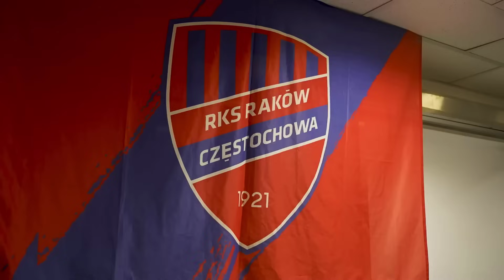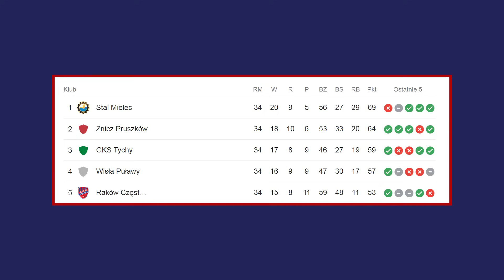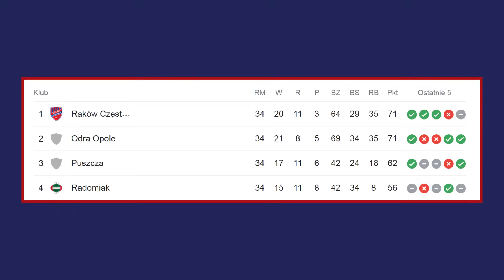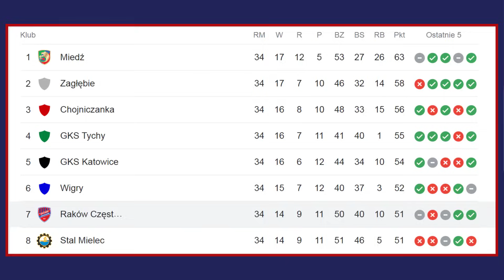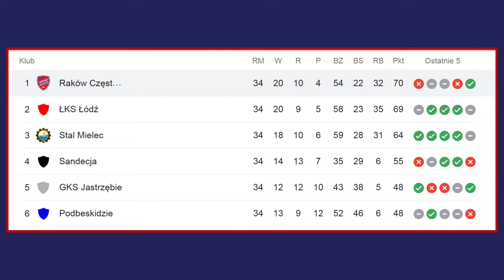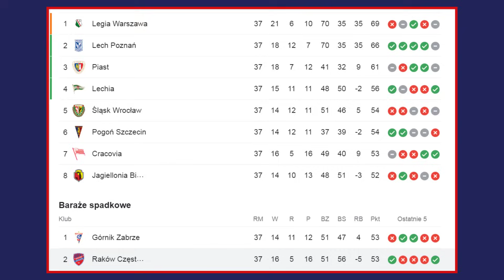RAKÓW CZĘSTOCHOWA - DROGA DO FAZY GRUPOWEJ LIGI EUROPY 2023/24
Raków Częstochowa uzyskał awans do fazy grupowej Ligi Europy. Liga Mistrzów uciekła, gdyż lepsza okazała się Kopenhaga. W bramce przeciwnika stał Kamil Grabara.

Dawid Szwarga i spółka powalczą teraz o punkty do rankingu UEFA w Lidze Europy. Legia zaś zagra dziś z Midtjylland o awans do fazy grupowej Ligi Konferencji Europy.

Na kogo trafi Raków? Kiedy Losowanie fazy grupowej?